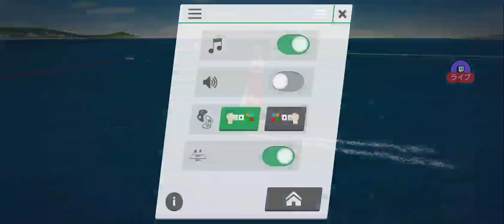[Virtual Regatta Inshore]男は黙ってフルスピードになるだけ[esailing]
[ブログ]